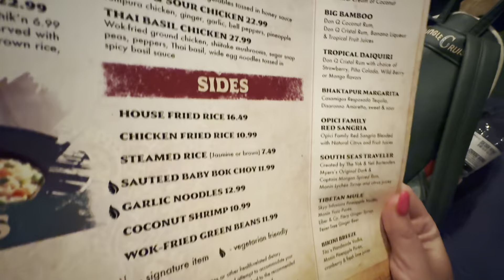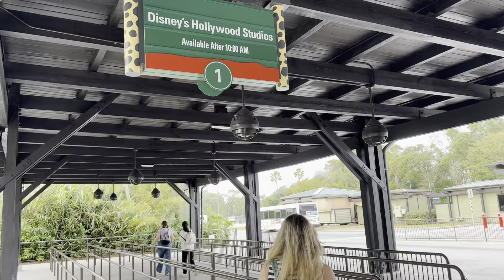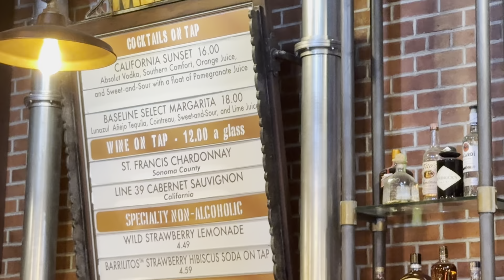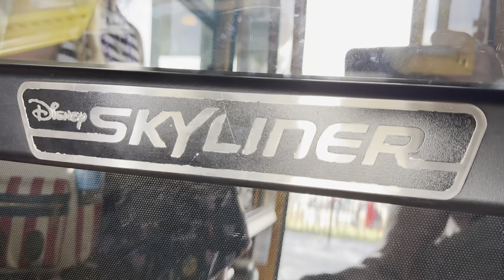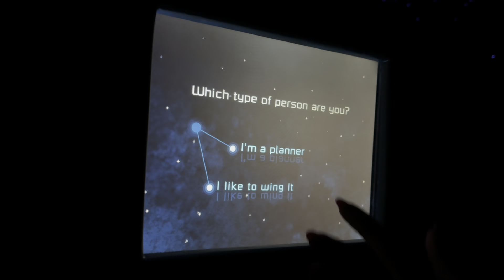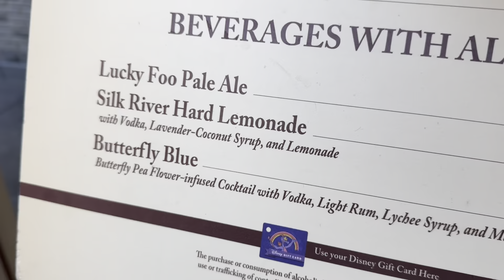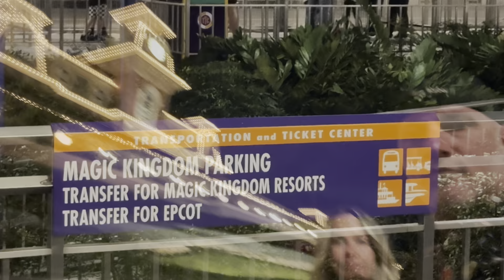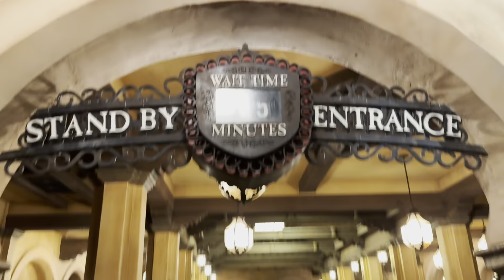4 DISNEY PARKS IN ONE DAY? CAN WE DO IT?!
Join @MyLouTube & I as we attempt to not only visit all 4 Walt Disney World theme parks in 1 day, but have at least 1 ride and drink in each too!